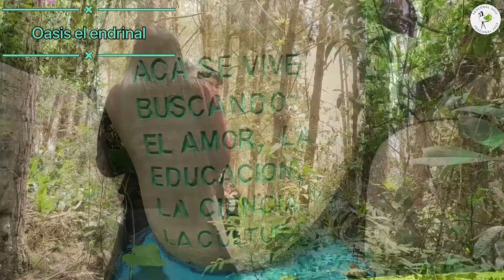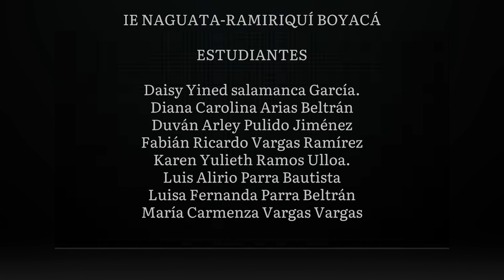CortoAudiovisual Ramiriquí, lugar de ensueños - Ramiriquí.